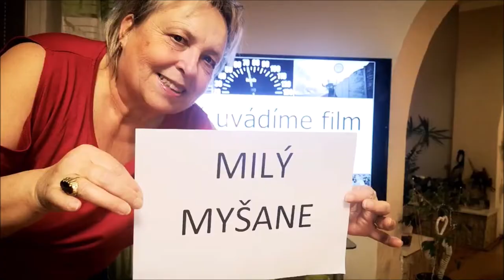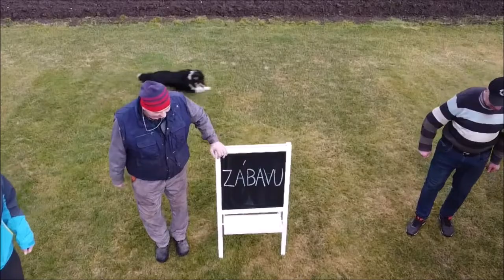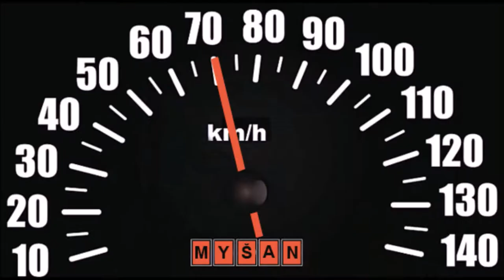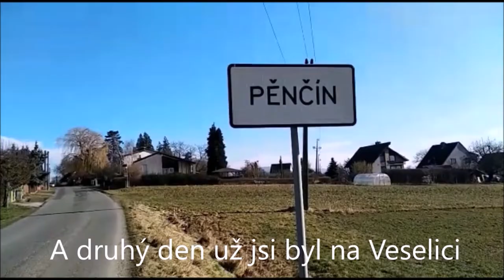Narozeninové video pro tatínka, dědečka, manžela, kamaráda, ..., traktoristu k 70tým narozeninám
Narozeninové překvapení
Narozeninové video
Narozeninové přání
Narozeninová písnička